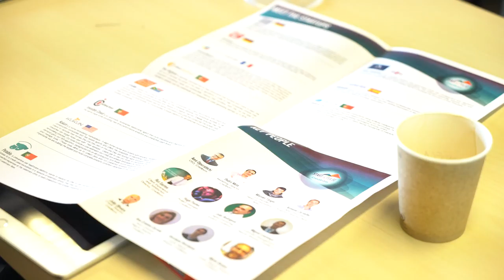Free Stock Footage